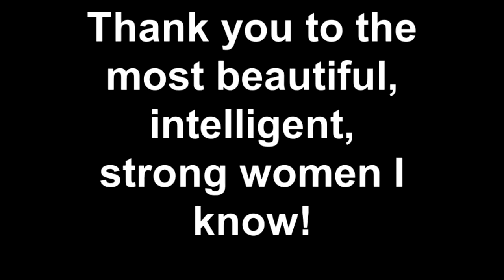Mo Fun with Mo Girls July 2011 Some of Our Favorite Things!.mp4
These clips show ten beautiful souls gathered first at Mamacita's in Kerrville, then having a lovely time at our annual retreat at Mo-Ranch, Hunt TX.